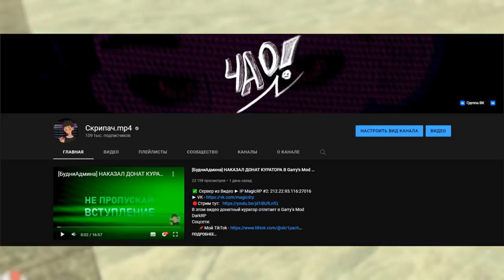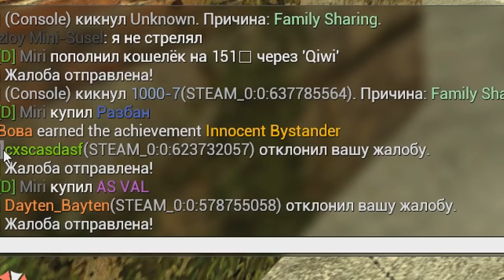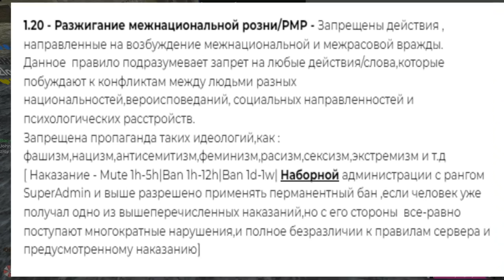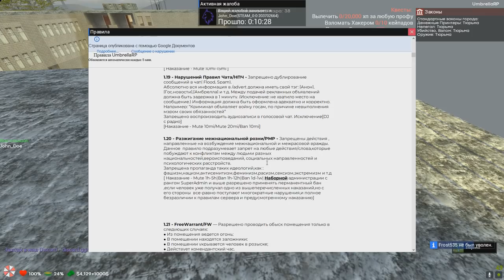САМЫЙ ГЛУПЫЙ ШКОЛЬНИК АДМИН в Garry's Mod DarkRP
В этом видео вы увидите глупого админа в Garry's Mod DarkRP